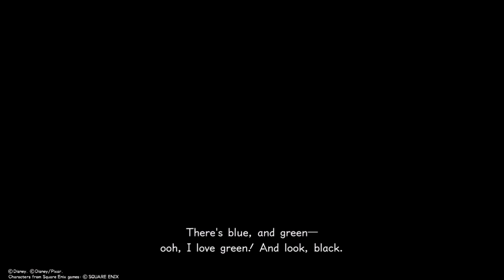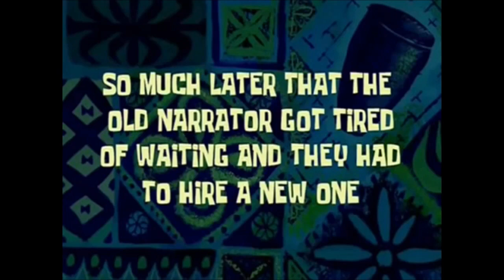LET IT... NO! - Kingdom Hearts III #6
We enter the world of Arendelle and meet another Organization XIII member!